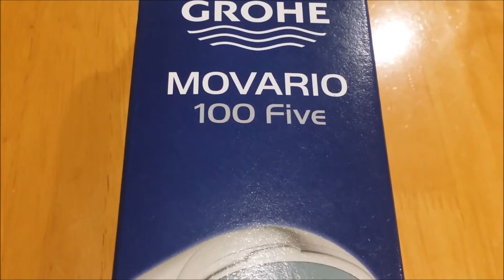The Mesmerizing Grohe Movario: perfect showering experience!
GROHEModel # 28444BE0 at Home Depot
Whoever likes to have a perfect showering experience should try this new Movario 5-Spray Hand Shower.  It delivers comfort, convenience, and thoughtful ergonomics. It is all about Grohe's new technology in the water distribution system, inside the showerhead.
I believe this is an upgrade of the "5 inch Face Grohe Power and Soul". Though compact with a 4-in.-diameter spray face, the Movario features a Rotahead System that enables it to function as a shower head or body spray when mounted on a shower arm.
Everybody on different occasions loves to have a different style or need of showering: here you have 5 choices. I tested out all 5 different choices, and all are great. the air-infused Champagne spray is amazing!
 I love it: a great experience in showering!